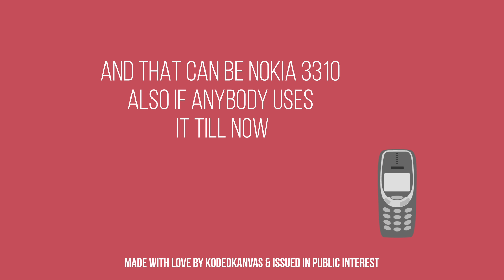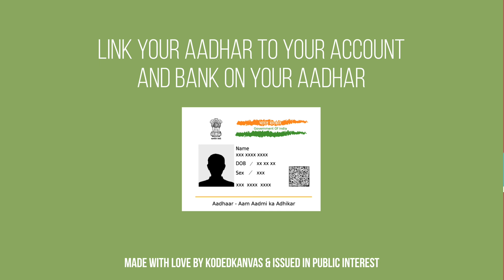My Mobile My Bank My Wallet | UPI | e-Wallet | AEPS | Digital Payments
This is our small initiative to cashless